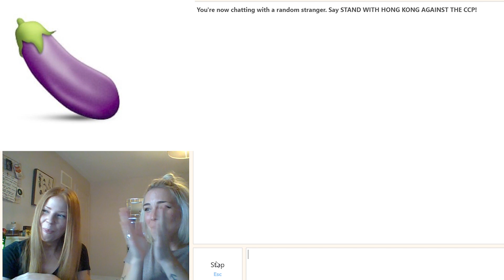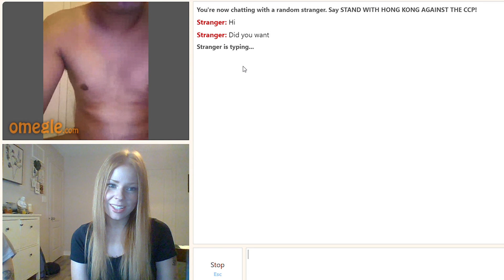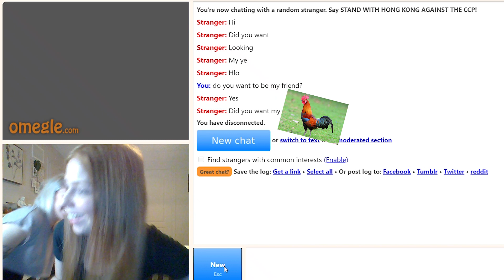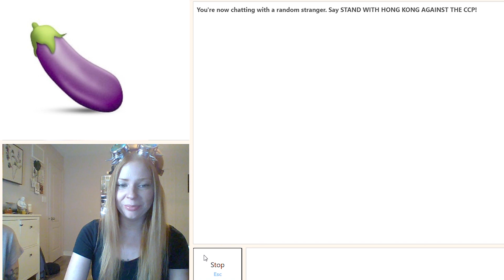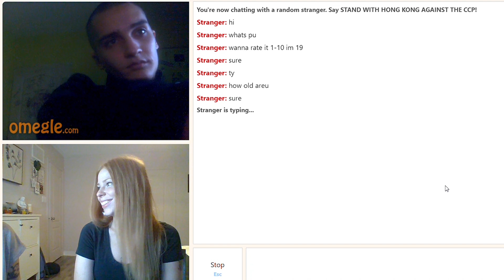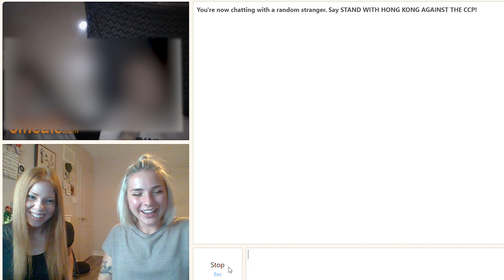Making Friends on Omegle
It turns out making friends is easier than it seems! You just have to deal with a lot of di**s first.